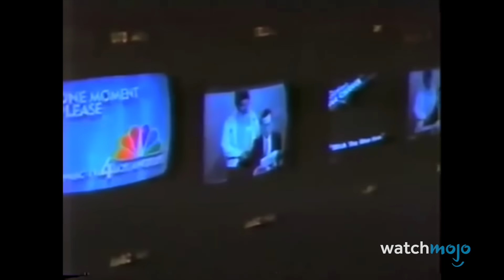¡Top 10 Interrupciones a Programas de Televisión más ATERRADORAS!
Para esta lista, veremos los momentos más escalofriantes en los que las emisiones sufrieron un corte inesperado debido a la intervención humana.